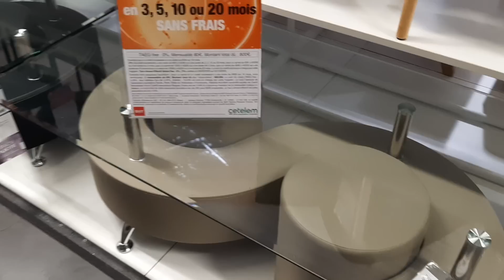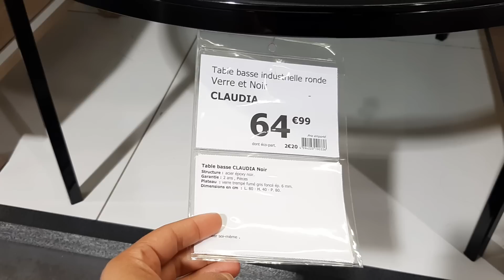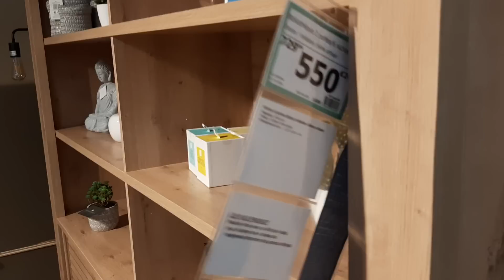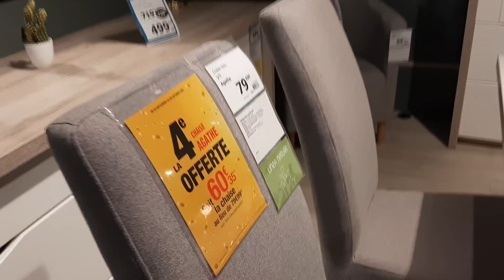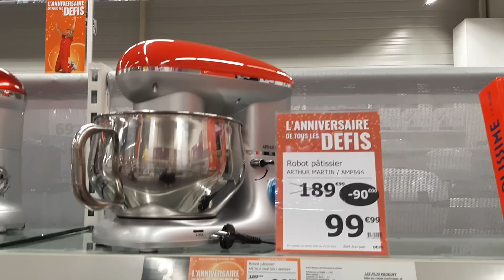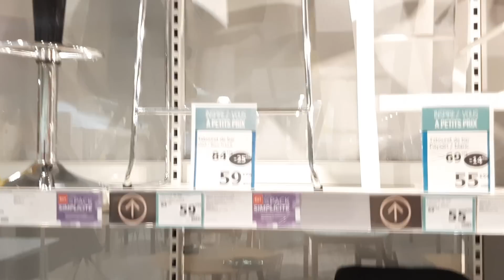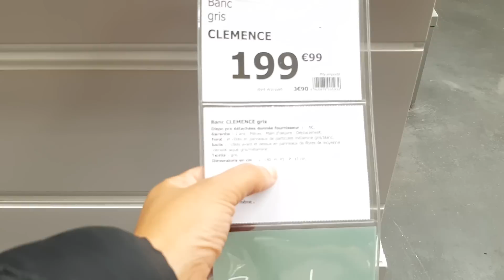BUT MOBILIER CANAPÉ TABLE CHAISE ....2 OCTOBRE 2020